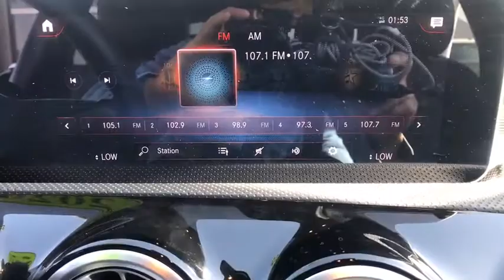2020 Mercedes-Benz A-Class Fresno, Clovis, Bakersfield, Modesto, Turlock CA LW043529A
Mountain Gray Metallic Used 2020 Mercedes-Benz A-Class available in Fresno, California at Mercedes-Benz of Fresno. Servicing the Clovis, Bakersfield, Modesto, Turlock, CA area.

7055 N. Palm Ave

Recent Arrival! Mountain Gray Metallic CARFAX One-Owner. Clean CARFAX. 2.0L I4 Turbocharged Back up Camera Bluetooth Previous Service Loaner 10.25 Digital Instrument Cluster 10.25 Media Display w/Touchscreen 64-Color Interior Ambient Lighting Android Auto Apple CarPlay Auto-Dimming Rearview & Driver-Side Mirrors Blind Spot Assist Exterior Parking Camera Rear Fully automatic headlights HANDS-FREE ACCESS HD Radio Heated Front Seats HERMES Communications Module LTE KEYLESS GO KEYLESS GO Package LED Logo Projector Mirror Package Power Folding Side Mirrors Power moonroof: Panorama Premium audio system: MBUX Premium Package Radio: MBUX Multimedia System Smartphone Integration Speed control Traction control Wheels: 17 x 6.5 10-Spoke. 24/35 City/Highway MPG